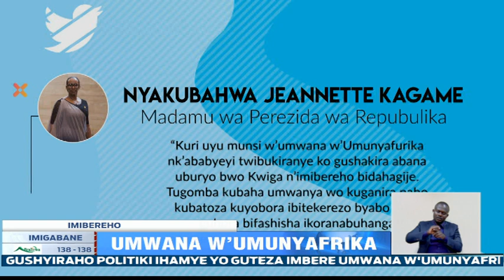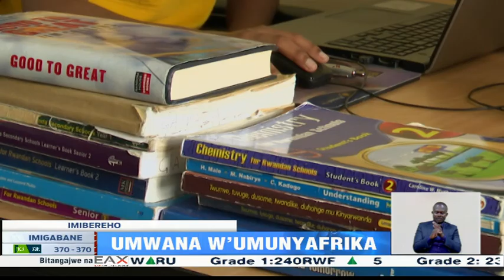Ababyeyi bakwiye gushakira abana umwanya wo kuganira - Madamu Jeannette KAGAME